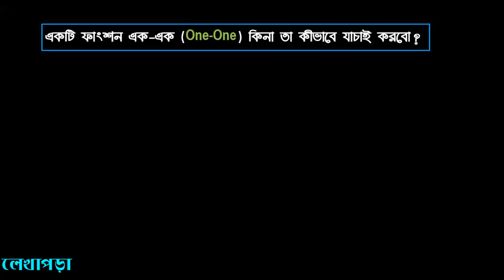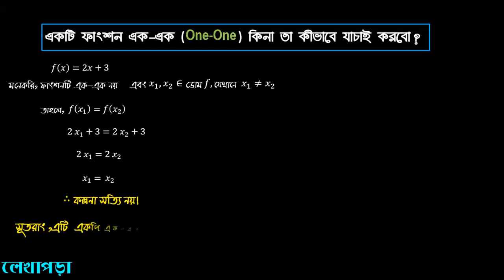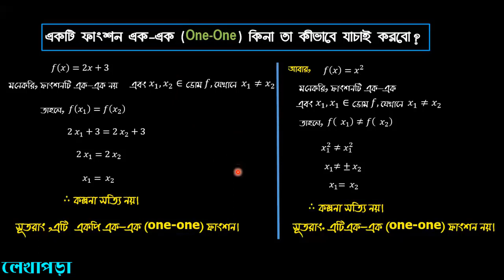একটি ফাংশন এক-এক(one-one) কিনা তা যাচাইকরণ পর্ব-০২| Lekhapora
we discouse here one-one function of ssc higher mathematics chapter one(set-function).